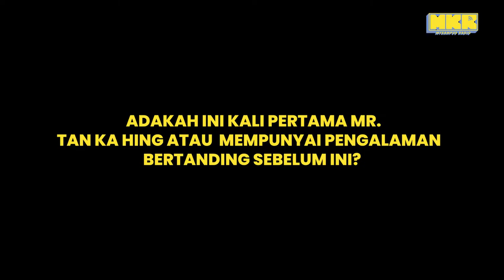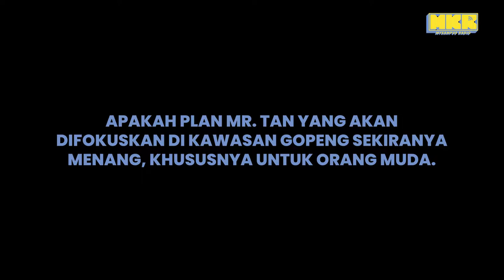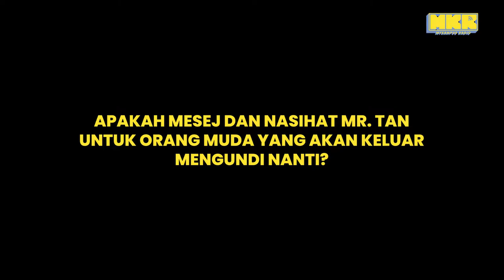P.071 : Tan Kar Hing dinaikkan jawatan untuk menjaga masyarakat di Gopeng.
pru15 - Sempena Pilihan Raya Umum yang bakal menjelma nanti, MKR berkesempatan menemu bual calon Pakatan Harapan Mr. Tan Kar Hing, Gopeng P.071 pada sabtu lepas.

Orang Simpang Pulai tak rindu ke Tan Kar Hing? Selepas dinaikkan pangkat, Apakah pembaharuan menarik yang akan dilakukan oleh Mr. Tan di Gopeng?
jom kita saksikan!